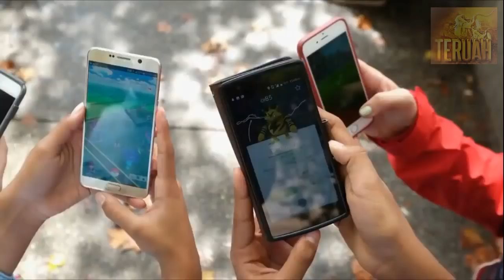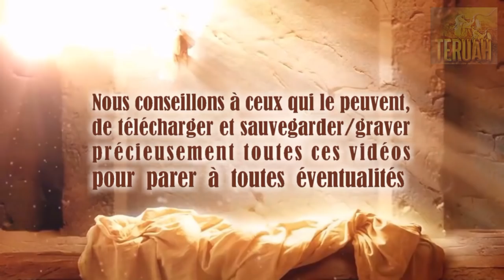Vision prophétique de la construction à Jérusalem d’un 3ème Temple VIRTUEL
12 novembre 2017 – Vision prophétique reçue par Gwendolen Rix Song, traduite et lue par Justine. TEXTE du message